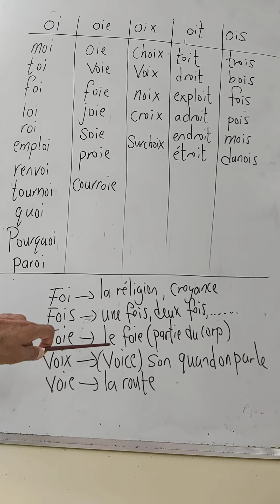Le son OI